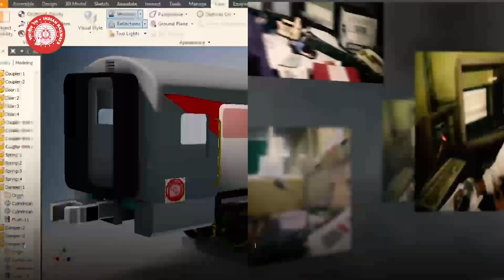Remembering Sir M.Visvesvaraya, lauding the contribution of our zealous engineers on Engineer's Day.